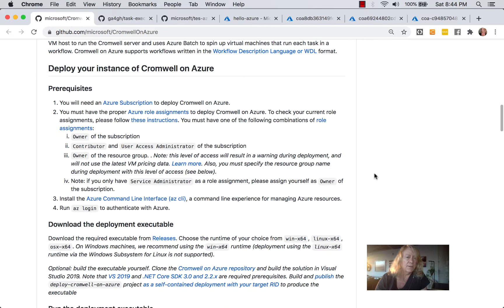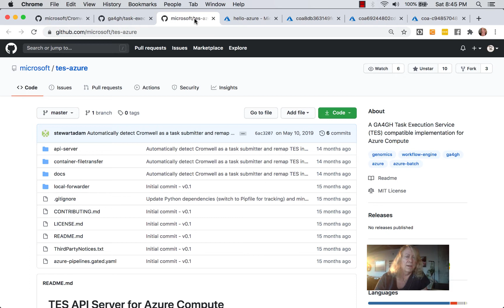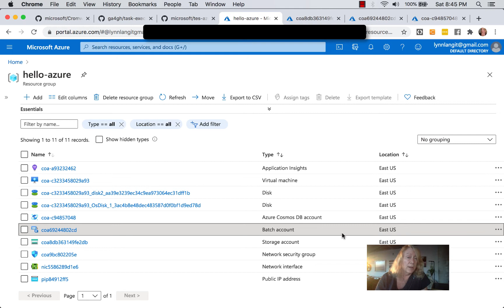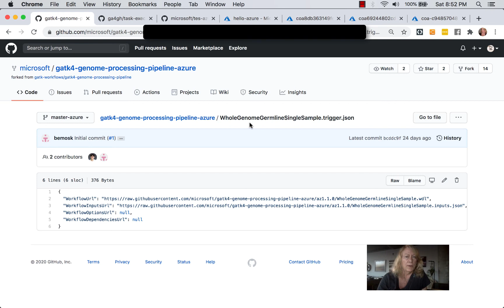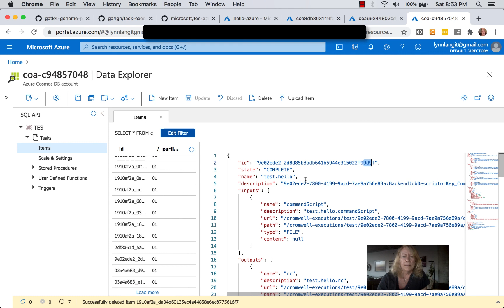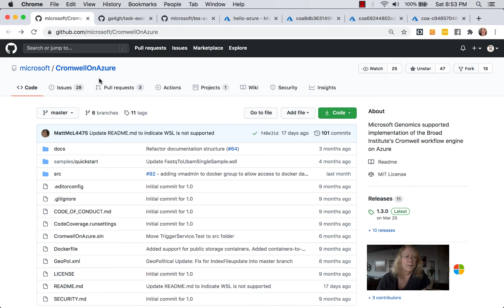Cromwell on Azure for Genomics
Demo of the open source cromwell server running on Azure.  Uses an open source library for running genomic data analysis at scale using WDL scripts and TES/Azure Batch backends.